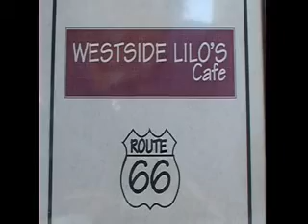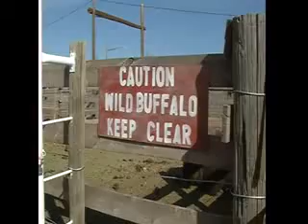Route 66, Seligman - in 1999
So glad we went before the place was 'discovered' and commercialised into oblivion.    The Buffalo was real as was the 2up Thunderbox.  And where is Lilo Lill now?